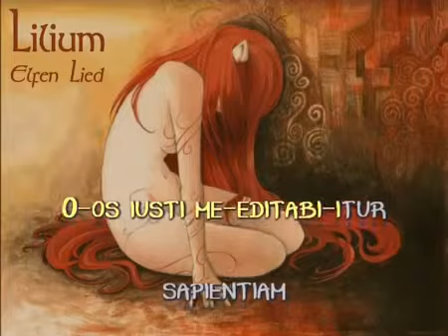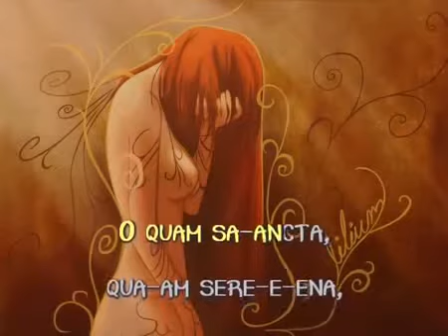134. Elfen Lied: Lilium (KARAOKÊ)